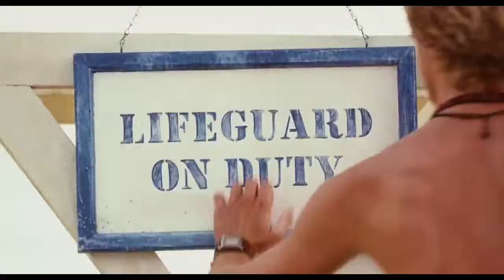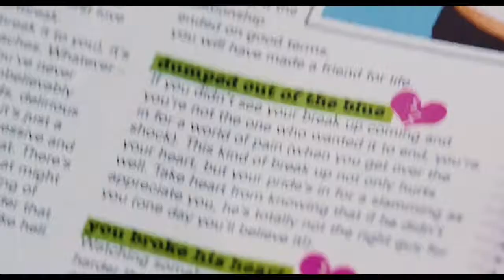Aquamarine | 2006 | जलपरी Emmaroberts Full Movie Explained In Hindi | हिंदी में | Ending Explained.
Plot :- A mermaid gets stranded at a beach resort but falls in love with a handsome lifeguard. She befriends two local girls and enlists their help to win his heart in exchange for a wish.

•Credits•
•Production Company :- Storefront Pictures

•Producer :- Susan Cartsonis

•Director :- Elizabeth Allen

•Based On :- "Aquamarine" By Alice Hoffman

Thanks...